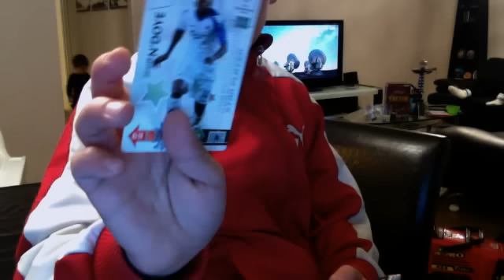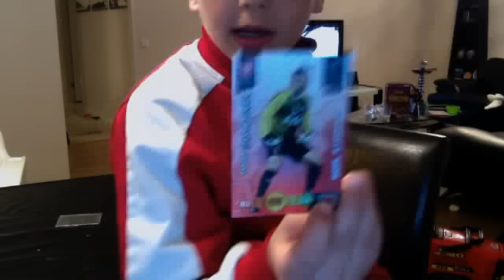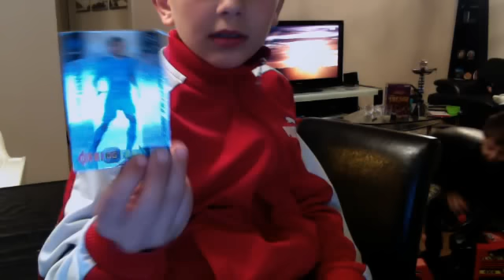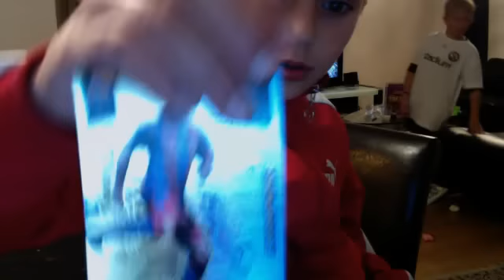champions league kort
MrDanielkhalili's webcam video 11 October 2011 09:55 (PDT)